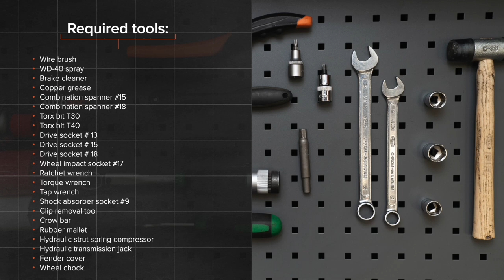Hvordan bytte foran fjærer der på OPEL CORSA D [AUTODOC-VIDEOLEKSJONER]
Hvordan bytte foran fjærer / foran spiralfjærer / foran opphengingsfjær på OPEL CORSA D 4 (L08, L68) 1.3 Hatchback 2006–2014 [AUTODOC-VIDEOLEKSJONER]

Fjærer til kjøretøyet OPEL Adam (M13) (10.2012–...) / OPEL Corsa D Van (S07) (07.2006–08.2014) / OPEL Corsa E Hatchback (X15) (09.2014–...) / OPEL Corsa E Van (X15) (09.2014–...) / VAUXHALL Corsa Mk3 (D) Hatchback (S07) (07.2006–08.2014) bør som regel erstattes i én og samme prosedyre. Det er imidlertid noen små forskjeller, på grunn av spesifikke egenskaper ved kjøretøyets design.

0:00 — OPEL CORSA D – fjærer: trinn-for-trinn veiledning for utskifting
3:25 — Rengjør festene til stabilisatorleddet.
4:58 — Fjern fjærbeinet.
7:03 — Komprimer fjæren.
7:43 — Løs ut fjæren.
8:10 — Installer fjærbeinet inn i hjulbuen.
9:54 — Behandle festene til fjærbeinet.